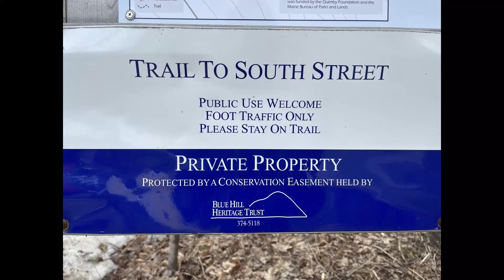John Murphy & South Street Parker Point Trail- Blue Hill Heritage Trust 1 Min Video by Quinn Jackson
Join Quinn Jackson for a fun tour of Blue Hill Heritage Trust's John Murphy & South Street Parker Point Trail, in the Village of Blue Hill. Quinn, at the time of this recording (2023), is a Jr at George Stevens Academy and made this video for BHHT as a part of his volunteer requirement for school and towards his Eagle Scout rank in the Boy Scouts. Thanks Quinn!